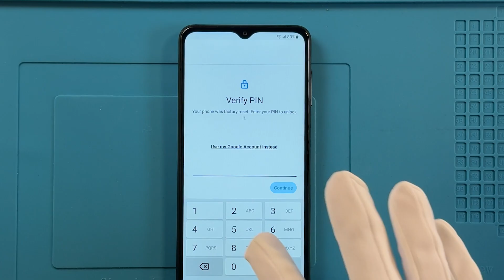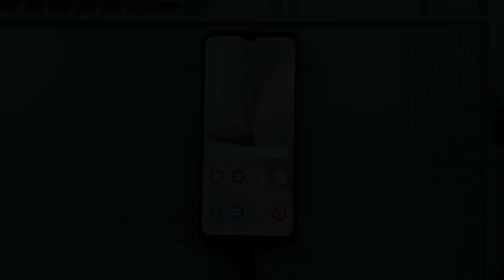Samsung MTK FRP Removal in Download Mode with ChimeraTool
In this video we are going to show you the process of removing the FRP lock from Samsung MTK devices in Download mode with ChimeraTool.